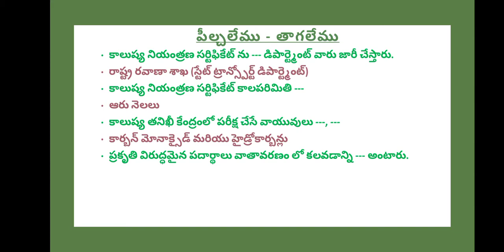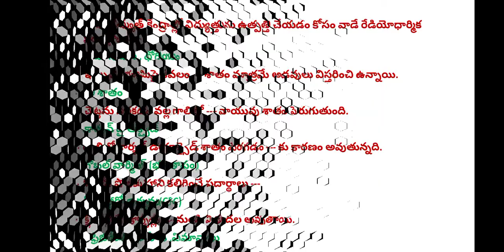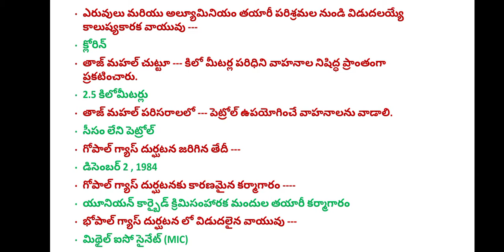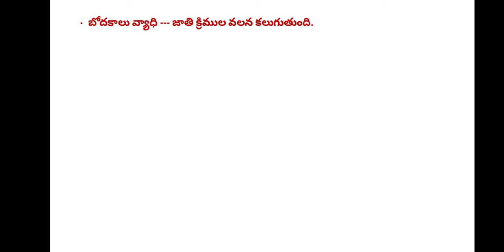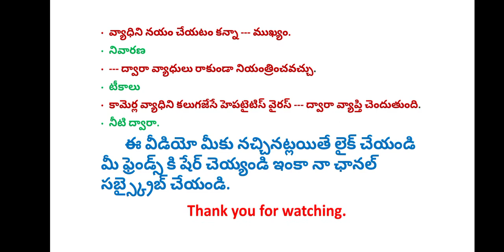TET, TRT, NMMS & for all competitive exams: Biology study material, 8th TM